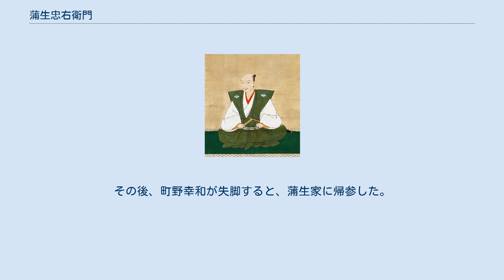蒲生忠右衛門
蒲生 忠右衛門（がもう ちゅうえもん、生没年不詳）は、戦国時代から江戸時代初期にかけての武将。
滝川氏、蒲生氏家臣。
初名は谷崎忠右衛門。
別名に内記。
 元々は谷崎姓を名乗っており、織田氏重臣の滝川一益に仕えて関東入りし、天正10年（1582年）6月の神流川の戦いで北条氏直の軍勢と戦っている。
その後、滝川一益は天正11年（1583年）の賤ヶ岳の戦いで羽柴秀吉に敗れ所領を失った。
しかし、忠右衛門は滝川一益に従い天正12年（1584年）6月、九鬼水軍の船に乗って蟹江城を攻略し、その後の籠城戦では蟹江城の大手門である海門寺口の守将を務めた（蟹江城合戦）。
蟹江城合戦の後は蒲生氏郷に仕え、天正14年（1586年）の九州平定で戦功を挙げ、蒲生の姓を受けた。
 天正18年（1590年）の奥州仕置において蒲生氏郷が伊勢国松坂より陸奥国会津に移封され、42万石（のちの検地・加増により91万石）の大領を与えられると、忠右衛門には2万5,000石を与えられたが、蒲生忠郷の代に町野幸和と対立し、蒲生郷喜・蒲生郷舎兄弟らとともに浪人となった。
その後、町野幸和が失脚すると、蒲生家に帰参した。
 没年は不詳。
 ^ 『上州治乱記』 ^ 『神流川合戦記（金讃本）』 ^ 『武徳編年集成』